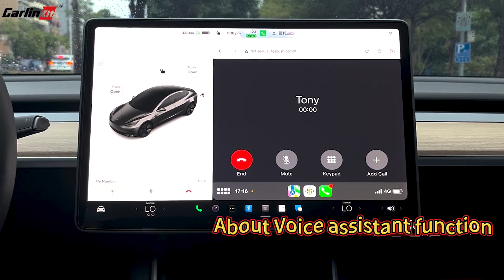Carlinkit T2C|Tesla Apple Carplay Adapter|wireless Carplay/ Android Auto|$57| review & operation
Carlinkit T2C Tesla Apple Carplay Adapter

Carlinkit T2C supports both wireless Carplay/ Android Auto right now!

With the Carlinkit T2C Tesla dongle, you can seamlessly upgrade your Tesla to feature wireless Apple CarPlay and Android Auto. The T2C preserves Tesla's original car screen operating system while enhancing it with an interactive interface, ensuring a quick start to Tesla CarPlay and smoother operation.